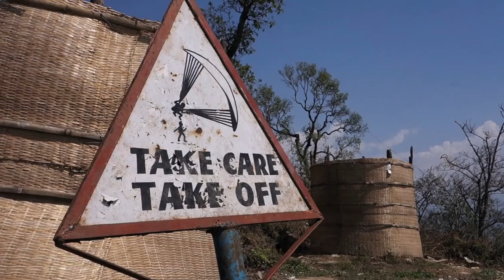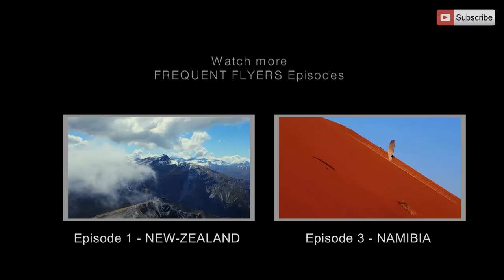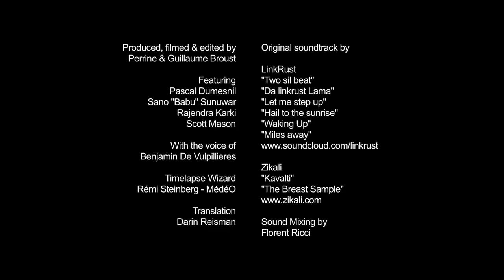Frequent Flyers Project #2 - Paragliding in Nepal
Nepal... An epicenter of dramatic news that moved everyone of us so deeply. We were there exactly one year ago to fly around Pokhara and trek in the surroundings of Manaslu and Gorkha... Perrine had already been working on a development project in the villages of the Annapurna Conservation Area, and has found herself a welcoming family, many acquaintances, and loving friends. How is the local population going to endure the three month monsoon period without being able to work in the fields or even shelter from the rain? Short term survival and access to drinking water are absolutely critical for all of these remote villages that don’t attract any media attention or even any medical assistance. The country’s people have lost a great deal but certainly not their kindness, their warm sense of welcome or the beauty of their environment. So open the door of Nepal. and you’ll want to come back!

Paragliding in Nepal means discovering its many facets. When landing in remote valleys, we have always been met with an enthusiastic, warm and interested welcome. Our encounters with a smiling people attached to their cultural heritage and values remain deeply engraved in our heart. We not only met local pilots and discovered beautiful flying sites but also people in love with Nepal and its emblematic birds. Talking about Nepal and boosting tourism are the best ways to help rebuild the country.

SOUNDTRACK
0:00 - 0:40 = LinkRust - "Two sil beat"
0:43 - 1:15 = LinkRust - "Da linkrust Lama"
1:25 - 3:38 = LinkRust - "Let me step up"
3:45 - 5:00 = Zikali - "Kavalti"
5:13 - 6:55 = LinkRust - "Hail to the sunrise"
6:56 - 8:10 = LinkRust - "Waking Up"
8:12 - 9:20 = LinkRust - "Miles Away"

SPOTS WHERE TO FLY
We had two great flights around Pokhara valley. One was about 75km (Sarangkot - Sardi Khola - Panchase - Pokhara) and the other one was 35km (Sirkot - Pokhara). But there is so much to do in terms of XC flying!
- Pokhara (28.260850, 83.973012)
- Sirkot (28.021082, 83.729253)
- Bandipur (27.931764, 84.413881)